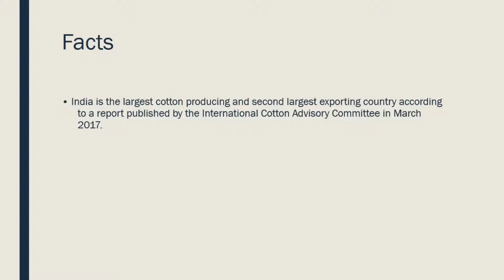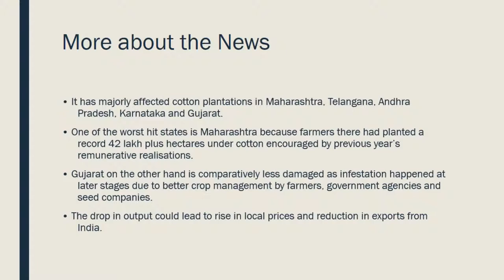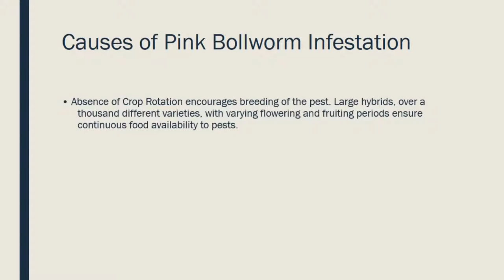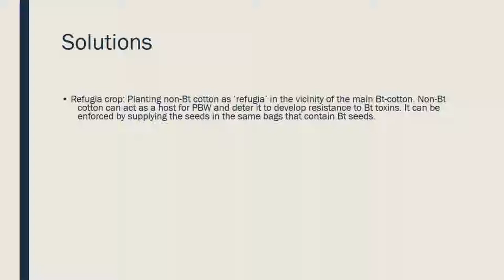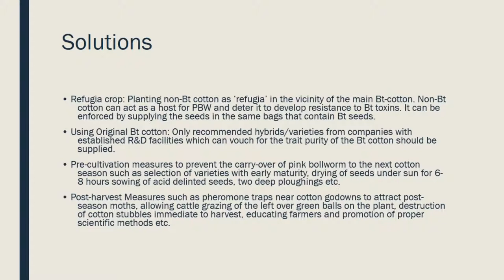Pink Bollworm - Current Affairs for Indian Competitive Exams 2019 2020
I am Kiran Bendigeri from Grafosyss IAS.
This video is part of the tutorial series for UPSC Civil Service  exams.
All the notes/videos are FREE and are available on grafosyssias.wordpress.com

Grafosyss IAS.